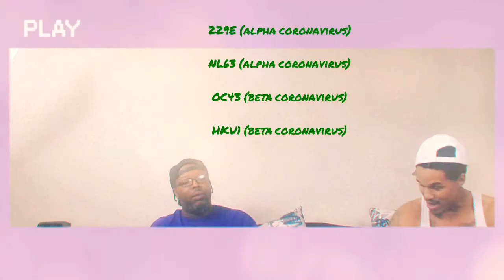41Potential debate HoodBoss part 3